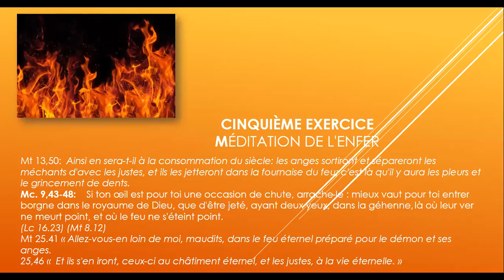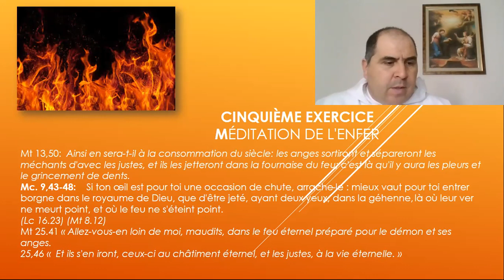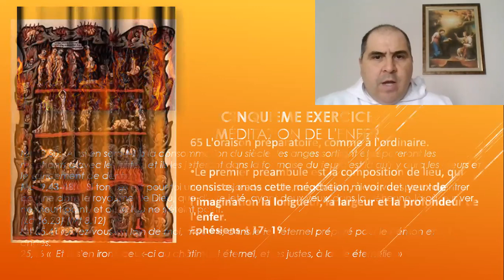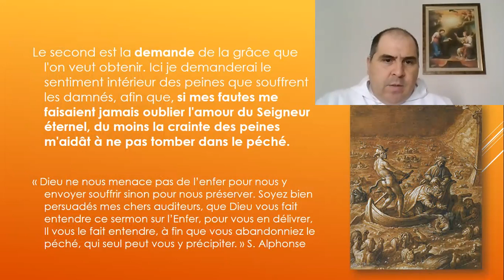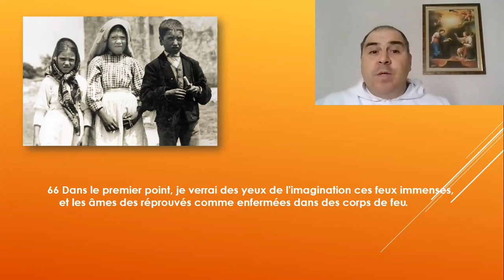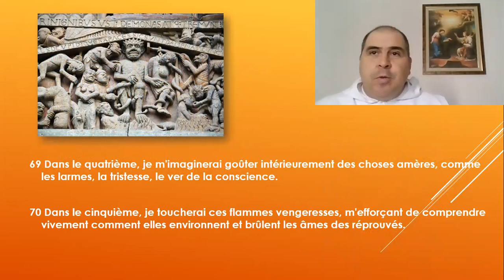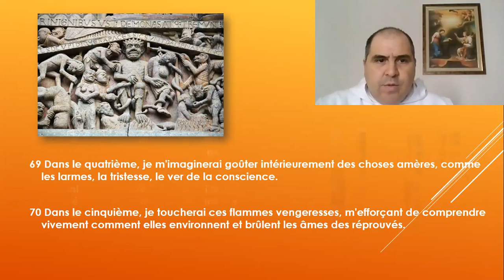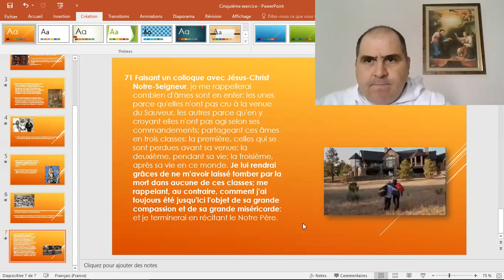Retraite spirituelle de Carême -9 Méditation de l'Enfer